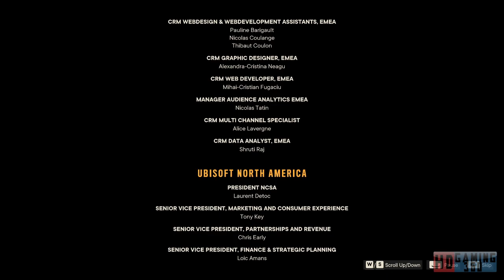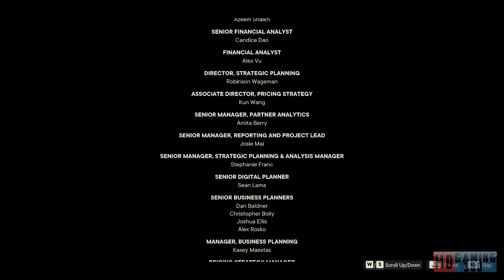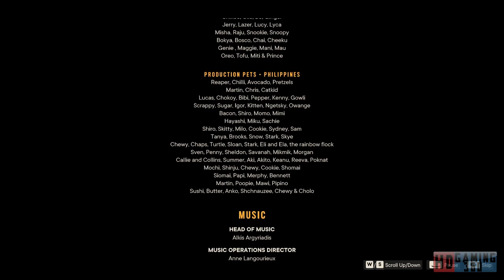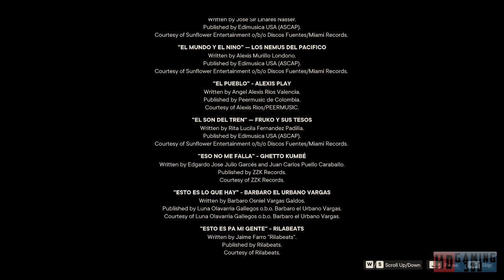Far Cry 6 Playthrough Part 236